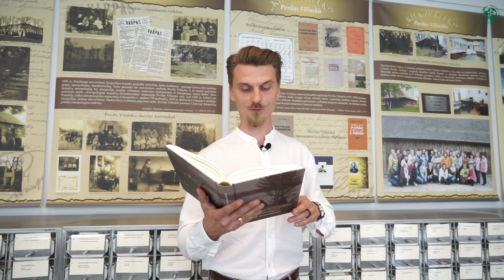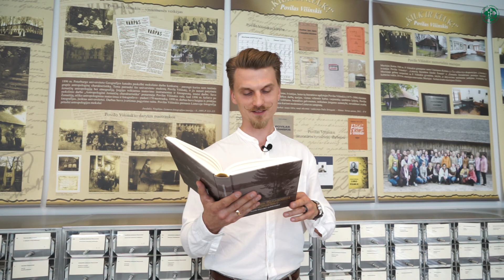Povilo Višinskio „Kibirkštis“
1903 m. Povilo Višinskio vaizdelį  „Kibirkštis“ (knyga „Ko mums šiandien trūksta? Povilo Višinskio publicistika“, 2020) skaito aktorius Modestas Vaitkevičius.

Šiaulių apskrities Povilo Višinskio viešosios bibliotekos projektą „Povilo Višinskio publicistika“ iš dalies remia Lietuvos kultūros taryba ir Šiaulių miesto savivaldybė.

Filmavo Ieva Slonksnytė, montavo Jonė Gorytė.